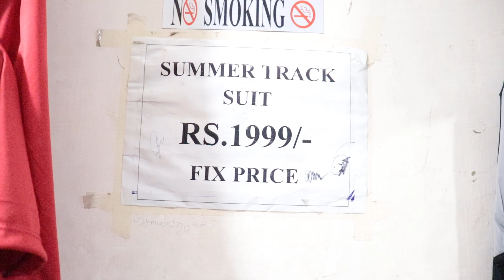JW Clothing by wishal | AKA Molvi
Wishal

Shop No 8 Ali Heights Plaza karim block market allama iqbal town lahore